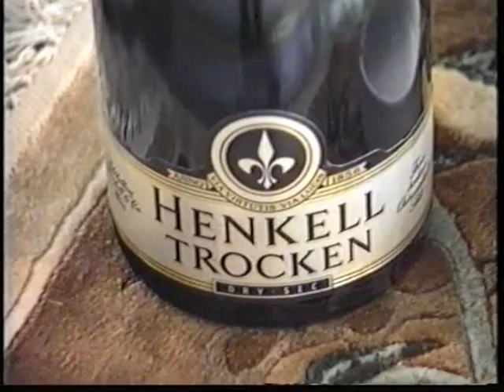SK Austria Klagenfurt - Inter Mailand – 1:3 – 19.03.1992 - Internationales Freundschaftsspiel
Fußball-Internationales Freundschaftsspiel
SK Austria Klagenfurt - Real Madrid  1:3
Wörtherseestadion (alt)

(c)1992 Josef Würcher